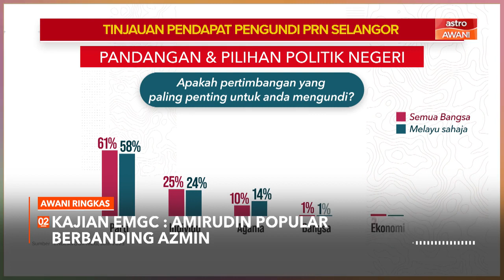AWANI Ringkas: Kajian impak Inisiatif Payung Rahmah